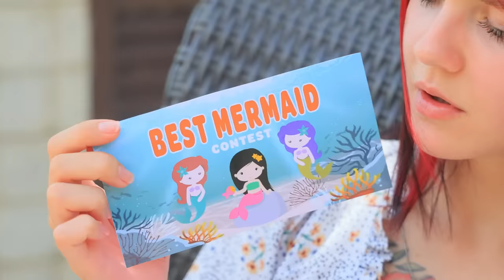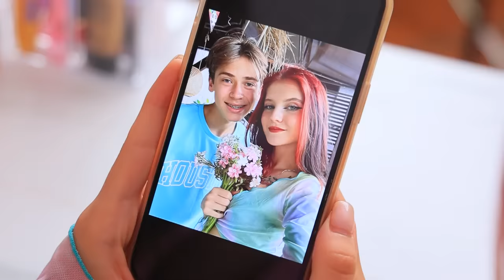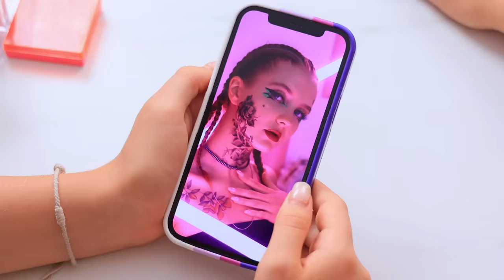From Nerd to Popular by Twins! Total Makeover Using Viral Hacks and Gadgets!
How to do cool makeup? The twins will tell. Rather watch our new video.